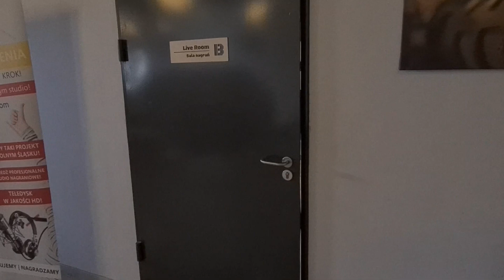SELENA GOMEZ - FEEL ME | MAGDALENA KAPCIAK | TALENTOBRANIE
PODOBA CI SIĘ TEN COVER? ZAGŁOSUJ NA NIEGO NA

Nagrania powstaly z mikrofonem Apogee Hypemic